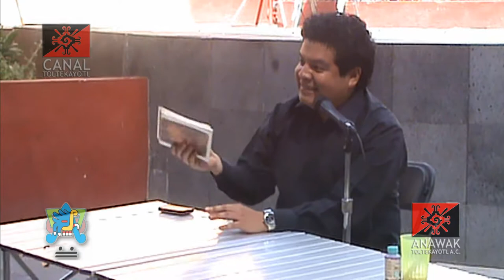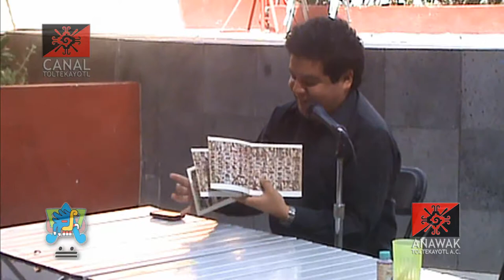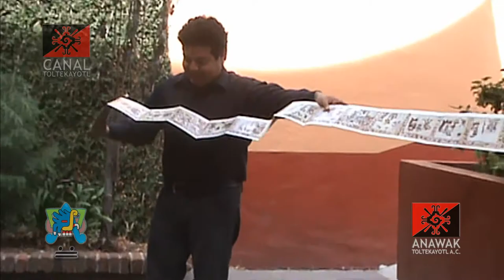CT 03 Año Nuevo Tolteca "7 Agua - Chikome Atl" El tonalamatl en la vida de Anáhuac Vicente Valdez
CT 03 Año Nuevo Tolteca "7 Agua - Chikome Atl" El tonalamatl en la vida de los habitantes de Anáhuac  - Vicente Valdez desde la Universidad Obrera de México "Vicente Lombardo Toledano"